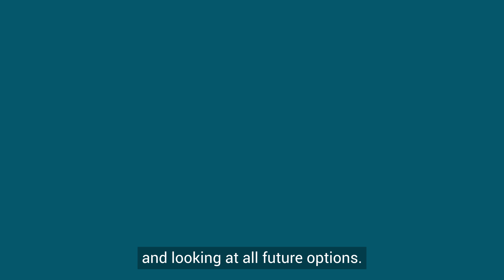What is Westport?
Westport: Port and Environs Strategy (Westport) is a comprehensive research, data and feedback-gathering project to deliver the Westport Strategy.

This will be an integrated plan to meet the freight and logistics needs for Perth and the South West for the next 50 to 100 years.

The strategy will:
- Guide the planning, development and growth of the Inner Harbour at Fremantle, the Outer Harbour at Kwinana
- Examine how the Port of Bunbury may contribute to the overall freight task, while minimising environmental impacts
- Investigate the requirement for supporting rail and road networks
- Identify where intermodal terminals may be needed and explore how adjacent land may be best utilised to stimulate the economy and create jobs, and
- Explore opportunities to support emerging industries such as cruise shipping, defence, lithium, smart agriculture and manufacturing.